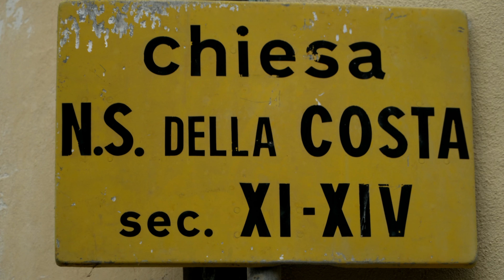2024 04 26 Levanto